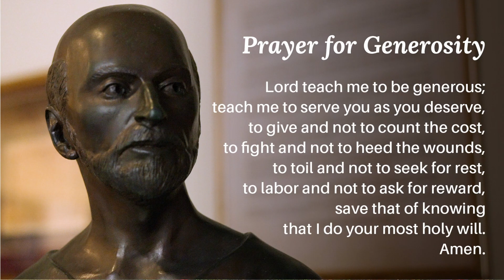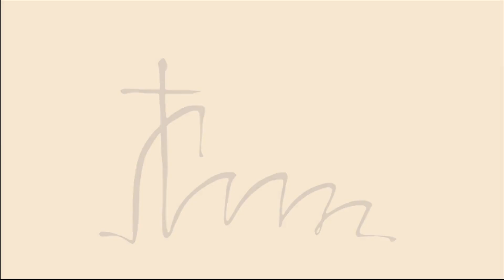3rd Sunday of Advent Gospel Reflection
3rd Sunday of Advent Gospel Reflection